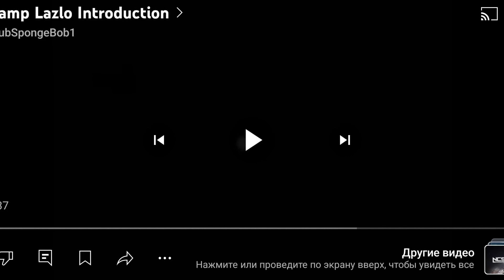Внимание!!!😡🤬👹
Марин Лулу и Нат: Внимание, туристы! Внимание, туристы!

Мегафон: Пришло время для лагеря Лазло!!!😡🤬👹